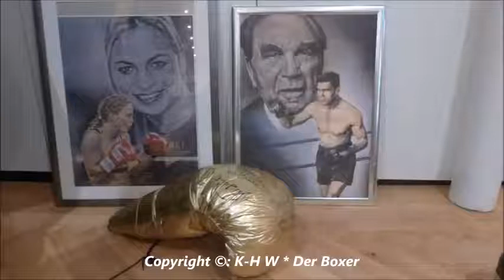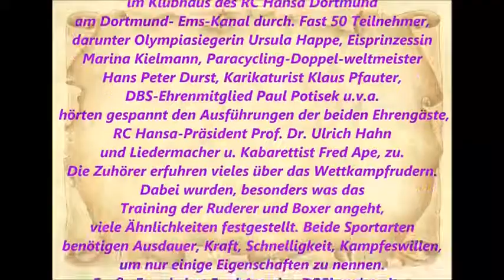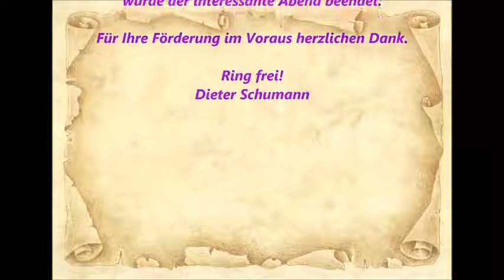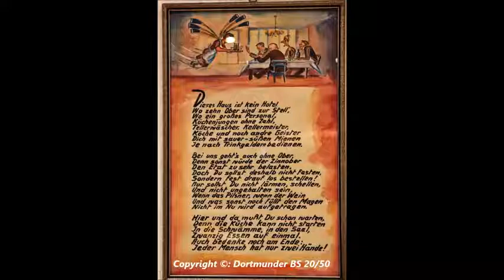Boxsport * Dortmunder BS 20/50 * 137 Prominenten Stammtisch mit Liedermacher Fred Ape * Teil 4